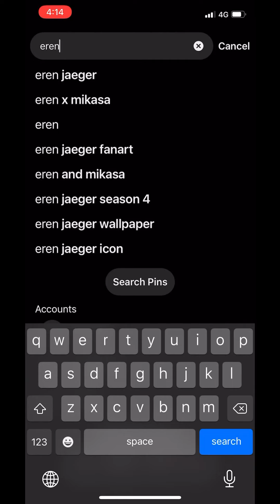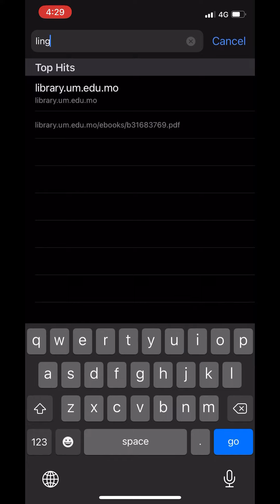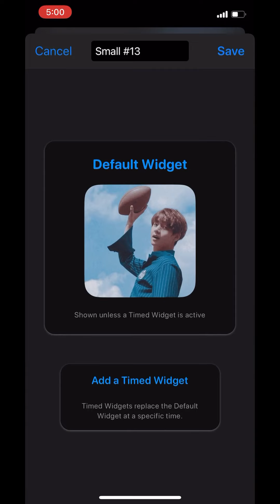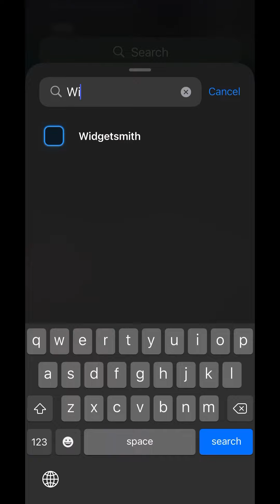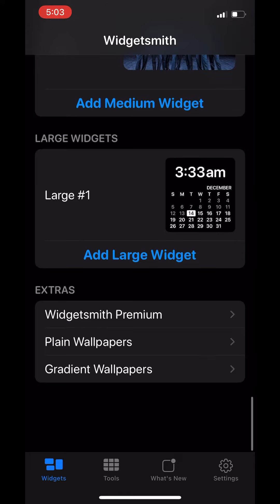Watch me customising my phone | BTS + Anime theme ( AOT)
Watch me customising phone | BTS and anime theme ( Attack on Titan)